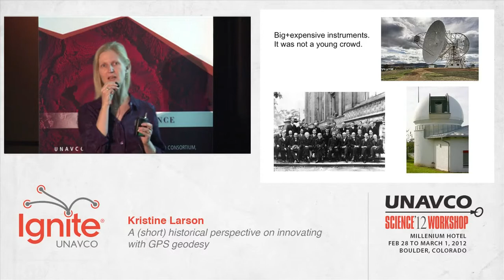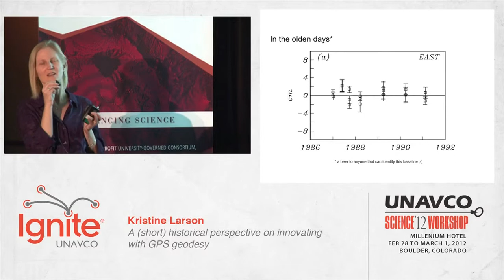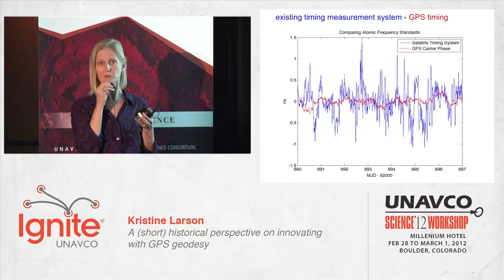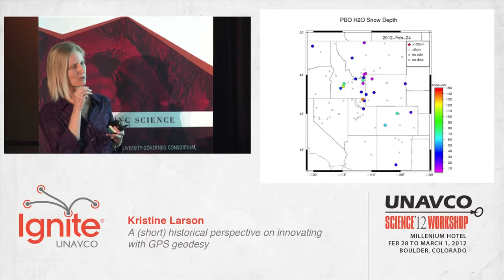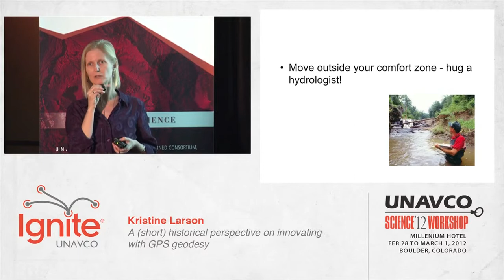A (short) historical perspective on innovating with GPS geodesy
Ignite talk given by by Kristine Larson.
From the Ignite session at the 2012 UNAVCO Science Workshop.